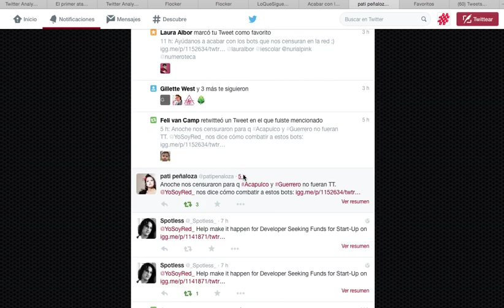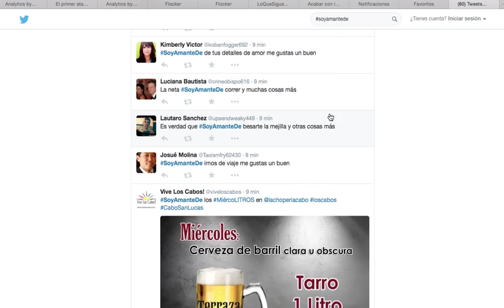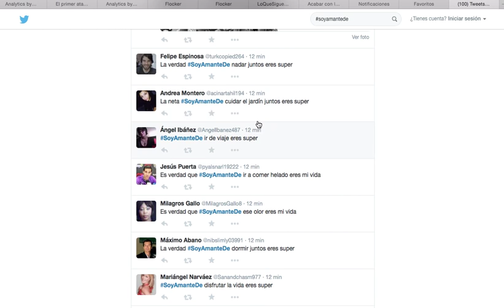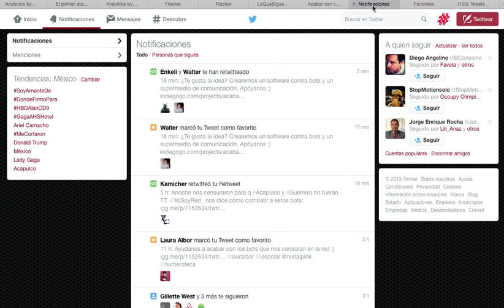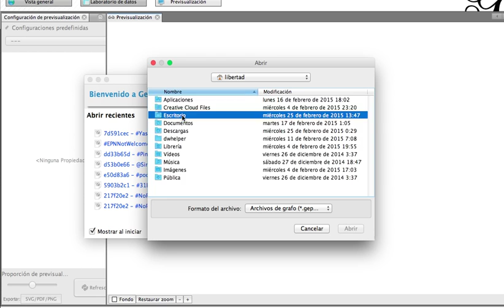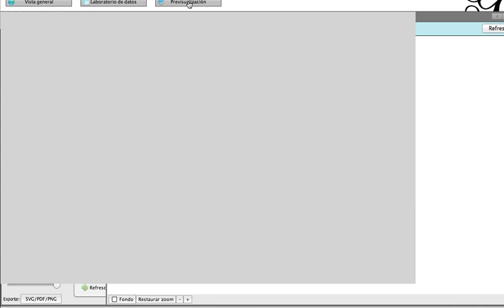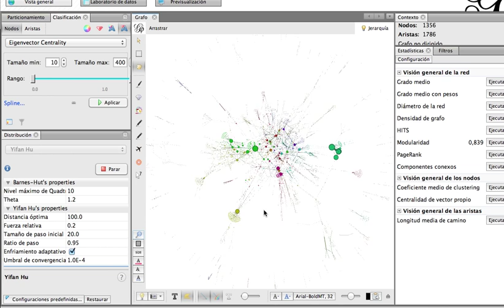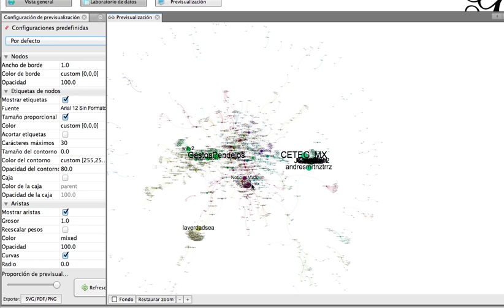¿Están censurando los tweets sobre el desalojo en Acapulco?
Encontramos que varios TT's impulsados por bots hacen que la tendencia sobre Acapulco sea desplazada siendo esta una forma de censura